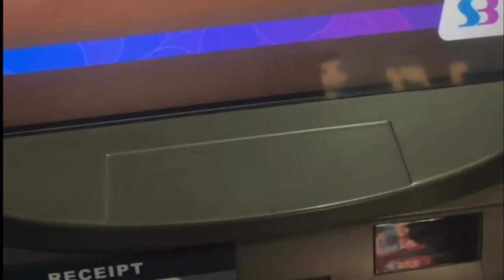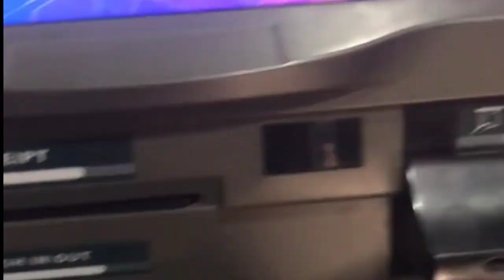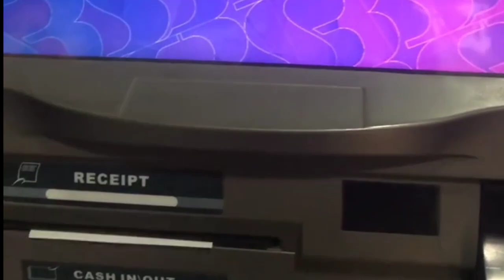atm booth টাকা জমা দেওয়ার নিয়ম | arr tech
southeast bank atm booth
southeast bank atm
southeast bank atm booth থেকে টাকা তোলার নিয়ম
cash recycling machine southeast bank
cash recycling machine
teller cash recycler machine
atm machine cash deposit
atm booth টাকা জমা দেওয়ার নিয়ম
atm booth থেকে টাকা জমা দেওয়ার নিয়ম
atm cash deposit process
arr tech
dutch bangla atm taka joma